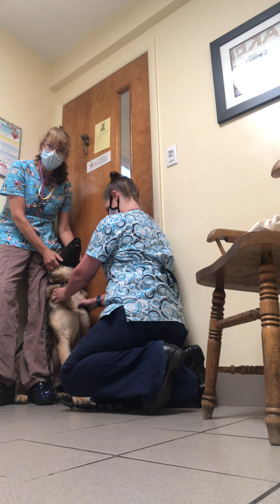Marvin is an 8 mo old GS who is afraid to have his nails trimmed. See our first attempt and failure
Marvin is an 8 month old German Shepherd puppy whose dad says “will not let them trim his nails.”  Our attempt at trimming and my advice for pet parents with dogs who will not tolerate nail trims. Start working with these dogs as puppies. Be calm and patient and ask for help, even if that includes medication.  Marvin left with a trainer and medication and we are devoted to his successful long term care.